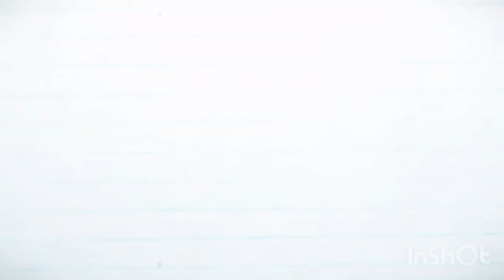Stitch instant Ruffle hijab frm half mtre fabric fr yr 10yr kid with full step Hindi/ eng subtitle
Hijab /scarf/makini/jilbab making with less fabric with full details in hindi

Ruffle hijab
# Hijab for kids
Instant hijab
saiba boutique
Modest outfit